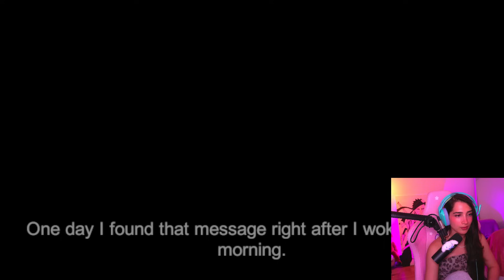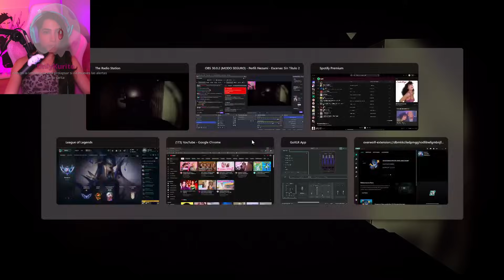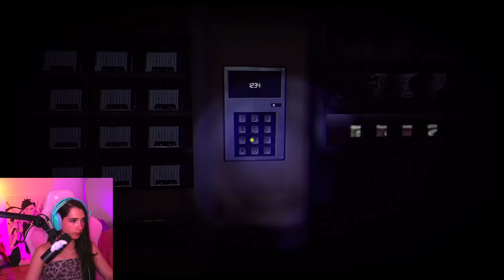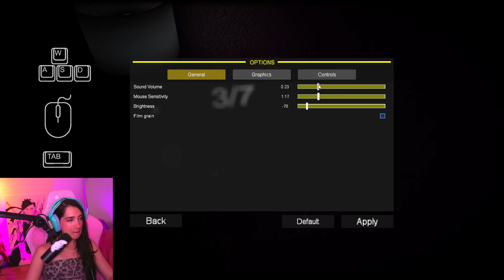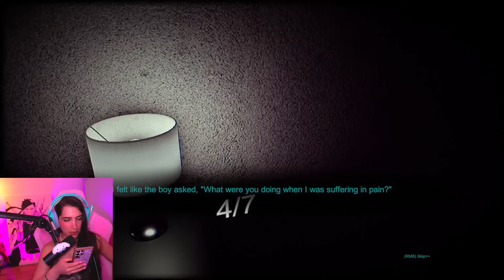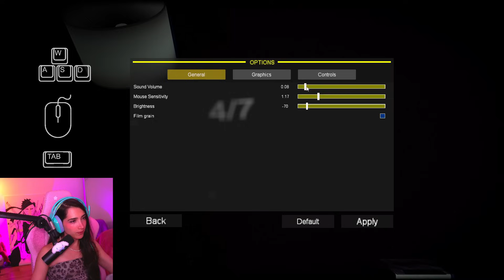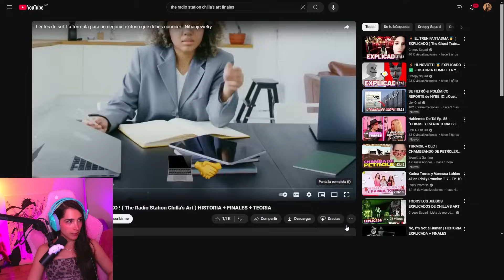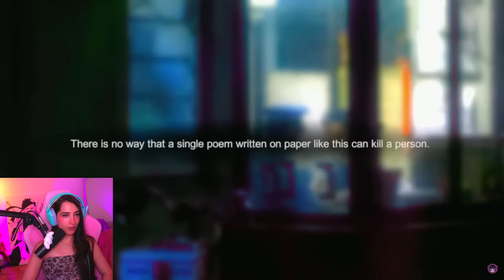NEZUMI juega THE RADIO STATION! 🎙️😰 | CHILLAS'S ART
En este video veremos a Nezu jugar The Radio Station, de los creadores de nuestro  juegos de terror favorito Chilla's art 💖